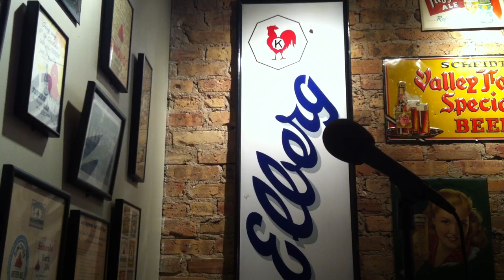Andrew Reilly reads "Here, Capture Something" at Tuesday Funk #52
Andrew Reilly reads his essay "Here, Capture Something" at Tuesday Funk #52 on December 4, 2012.  The essay appears in "Briefly Knocked Unconscious by a Low-Flying Duck," a new anthology of true personal essays from members of Chicago's 2nd Story storytelling collective.

Tuesday Funk is an eclectic monthly reading series that takes place the first Tuesday of the month at Hopleaf Bar in Chicago (5148 N Clark St).